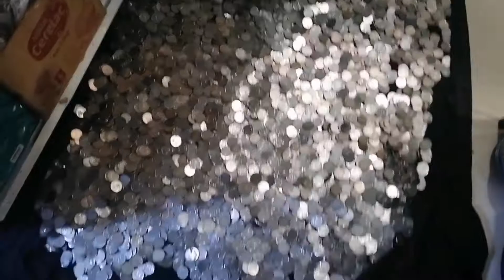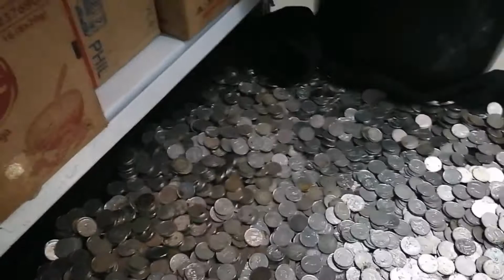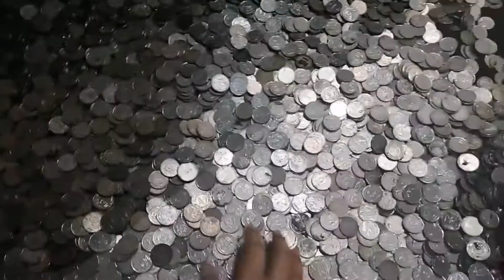Negosyong Barya Barya malaking kitan rin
Musician: LiQWYD